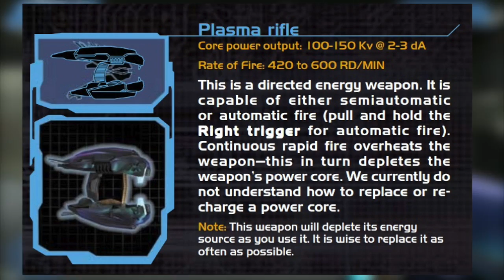10 Things You Didn’t Know About Halo Combat Evolved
Halo Combat Evolved is, without a doubt, one of the most iconic first-person shooters of all time. It literally changed the game. And it spawned a series that is beloved by millions of fans across the globe. Some of those fans have played through Halo Combat Evolved more times than they can count. But there are things that even they don’t know. That’s why i’m here. This is… 10 Things You Didn’t Know About Halo Combat Evolved.

10 Things You Didn’t Know About Halo Combat Evolved (in text form)

10. During Halo's first European press tour, the demo computer blew up (there was literally smoke). Joe staten, lead writer and cinematics director, remembers it well:"Having no computer made our first demo go, er, poorly. 'Imagine if you will, there's this green guy called Master Chief, and he's fighting against some purple space aliens called the Covenant.' Cool, huh?"
9. When Halo was changed to a first-person shooter, Microsoft suggested adding "Combat Evolved" to the title to make it more descriptive, like the military games they were competing with. Jaime Griesemer, a designer who worked on Halo Combat Evolved, said the following: The compromise was they could add a subtitle. Everyone at Bungie hated it.  So I guess in hindsight it was a good compromise.

8. If you kill Captain Keyes after he gives you the pistol on the Pillar of Autumn mission, Cortana will say you have gone rampant and the marines on deck will shoot you.

7. There is a mistake on the 12th page of the game's manual. The blueprints for the Plasma Rifle have the blueprints for the Needler placed behind them.

6. In the level "Assault on the Control Room", by flying a Banshee onto the 2nd platform above the control room and then standing at the edge on the right, the song "Siege of Madrigal" from an earlier #Bungie## game, "Myth: the Fallen Lords", can be heard.

5. In the Limited Collector’s Edition of Halo 2, there in an image of a precursor to the Warthog. It has no official name, but resembles the modern day hummers used by the United States military.

4. In Halo: Combat Evolved, Captain Keyes' tunic features the Marathon logo, which is also the logo of the Pillar of Autumn. The text on the tunic states "Hello, My Name Keyes." The missing "is" did not fit onto the texture for his in-game physics/collision model.

3. According to a bonus disc included in the Legendary Edition of Halo 3, there was going to be an alternate story in Halo Combat Evolved that involved Master Chief finding Cortana inside of the control room. She was to have been mad with power and intended on taking over the Instillation, Galaxy, and eventually, the Universe.

2. Originally, there was going to be a wieldable machete in the game. In a pre-release screenshot from an alpha version of the game, Master Chief can be seen holding the Machete. Despite the fact that the weapon never made it into the final game, it can be seen on the various difficulty shields.

1. It was mentioned during an episode of the Bungie Podcast that there was an internal debate about how powerful the M6D, the pistol in Halo Combat Evolved, should have been. It was stated that the weapon was supposed to be weaker, but an employee made a last-minute code change that gave the pistol its power. In a July 2013 interview, Jason Jones was quoted as having said, "I added code specifically, when the map was loaded, to change a single number on the pistol."  This was to increase the damage to what it was at release, and later saying, "I will take the credit and blame for the pistol in Halo.